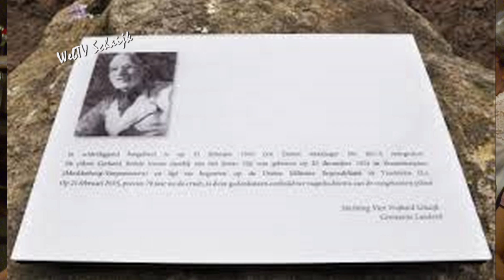Onderscheiding voor Wim Boeijen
Tijdens het Vrijheidsconcert op zondag 15 september 2019 in dorpshuis de Phoenix,  ontving Wim Boeijen uit handen van Piet Manders van de stichting Vier Vrijheid Schaijk  en Heemkundekring Schaijk - Reek  een prachtige Oorkonde voor al het werk dat hij gedaan heeft en voor de 3 boeken die hij schreef over de oorlog in de omgeving.
ook memoreerde Piet aan het vele speurwerk naar de omgekomen Duitse piloot die is neergestort nabij de Udens dreef  Gerhard Rhode.